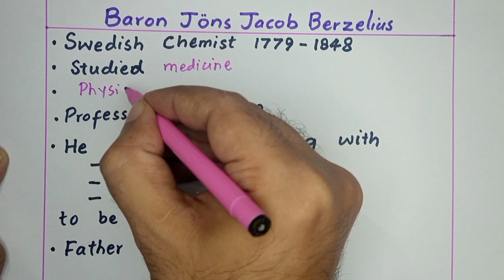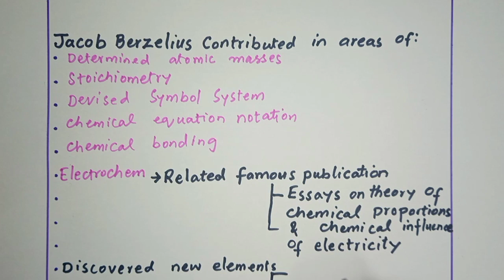Jacob Berzelius: Brief history & contributions ||Baron Jons Jacob Berzelius || @EZ Chemistry